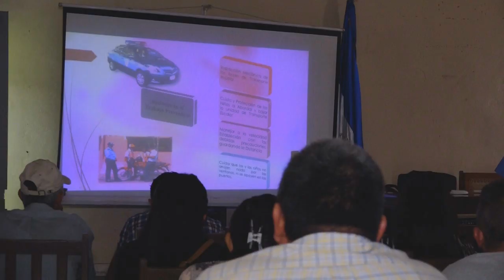Pn capacita a dueños de buses